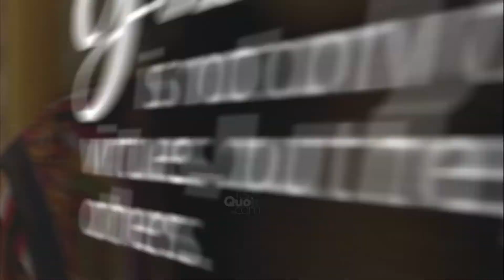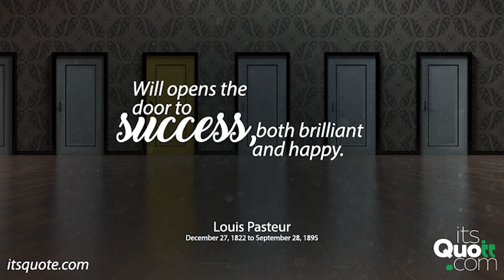Positive Quotes 7 to change your life.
This video presents positive quotes of renowned personalities of the world. This is volume 4, it covers different topics related to quotes about life and life quotes. You can learn a lot from these motivational quotes and inspirational quotes in English. Surely, these positive quotes will inspire and motivate you to soar high. With the help of these best famous quotes about life lessons; you cannot only increase your knowledge but your intellect. These words of wisdom by Picture Quotes will help you to spark your inner intellectual.
is passionate to share knowledge with the help of deep thoughts or wise sayings in English.
You can use this video for your What's App status.